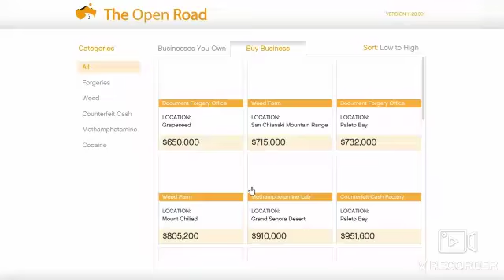I Don't Know What to Call This Video (GTA Online)